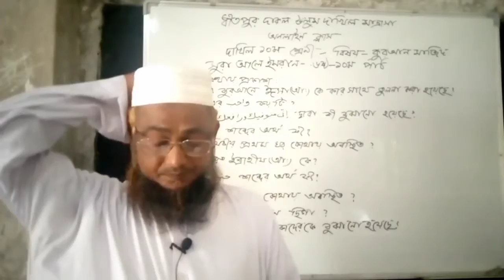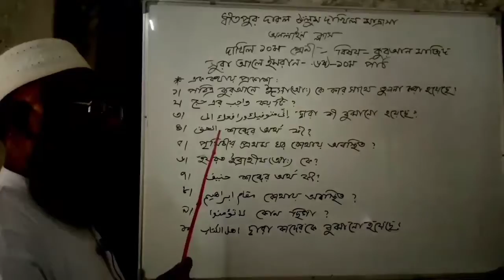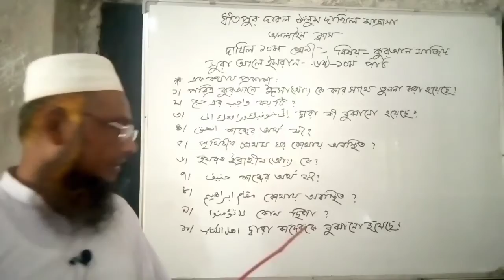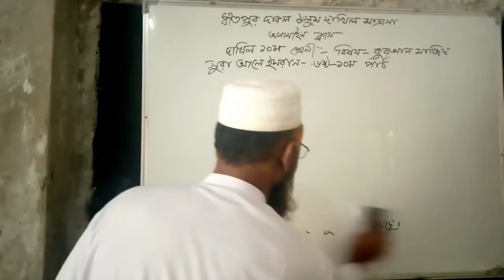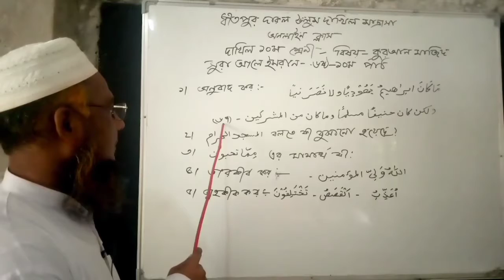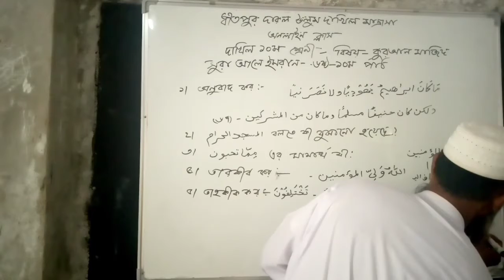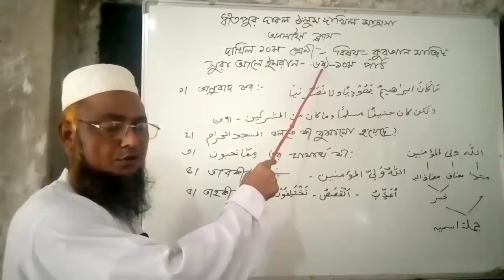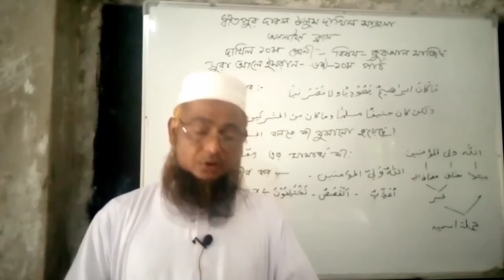ধীতপুর দারুল উলুম দাখিল মাদ্রাসার। অন-লাইন ক্লাস, দশম শ্রেণী, বিষয় কোরআন, তাং ২৬/০৯/২০২০ ইং